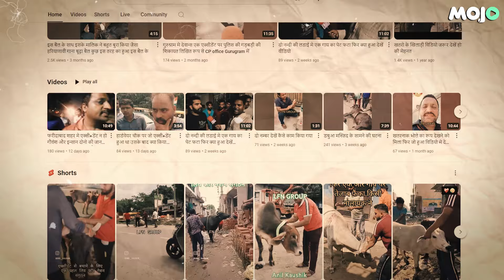Beef Politics & Cow Vigilantism Turns Full Circle as Hindu Boy Murdered Days After A Muslim Lynched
Members of a cow vigilante group shot dead a class 12 student, a resident of Faridabad. The incident occurred near Gadhpuri in Haryana on the Delhi-Agra highway, where the vigilantes chased Aryan Mishra's car for nearly 30 kilometres. The horrific crime has taken place just days after a muslim man was lynched on allegations of possessing beef. The Chief Minister made a startling statement about cow vigilantes- "Unko Kaun Rok Sakta Hai"

Camera Person - Madan Lal